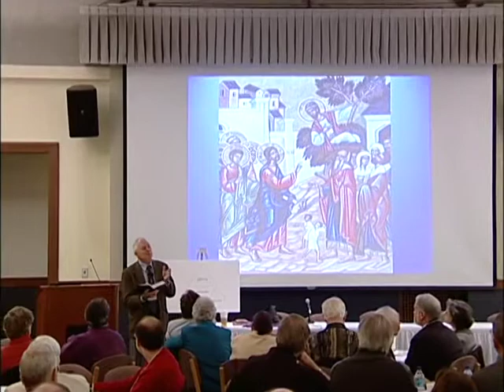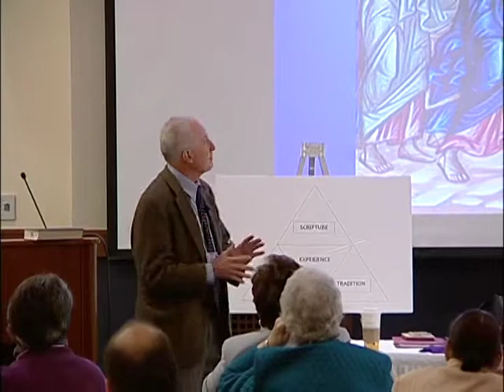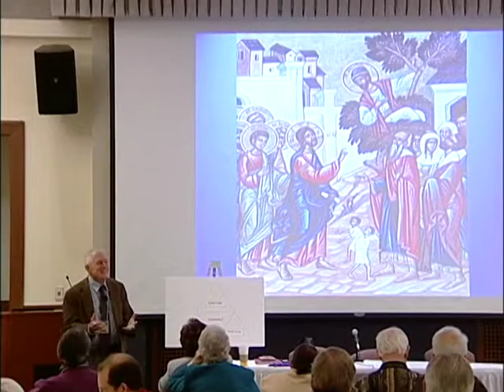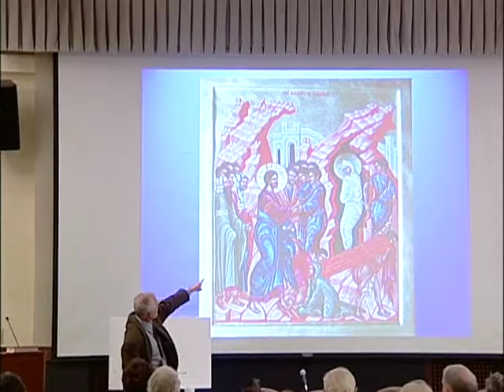“You Visited Me”: The Urgent Challenge of Prison Ministry, Part 1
Presenters: Jack Butler, S.J., vice president, Boston College Mission and Ministry, Suzanne Jabro, C.S.J., founder and executive director of the Center for Resotrative Justice Works, and H. John McDargh, associate professor, Boston College Theology Department

Boston College welcomed over 200 participants to a day-long conference on prison ministry, featuring speakers, a prayer service, and breakout sessions.  Below are links to the videos and printed resources from the conference, focusing on ways in which the Church can become a greater source of hope and transformation through prison ministries.

Cosponsored by The Church in the 21st Century Center, the School of Theology and Ministry, STM Prison Ministry Initiative, and Jesuit Prison Ministries, Inc.